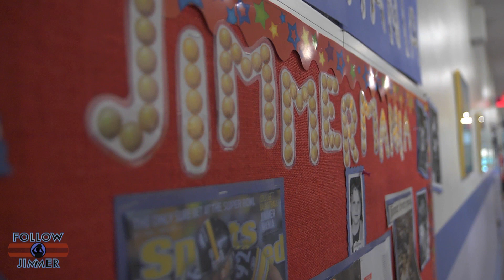Jimmer-Mania Runs Wild!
Jimmer and TJ go back to their elementary school in Glens Falls, NY to talk with the young kids.

"Follow Jimmer" is an on-going series documenting an exciting and dramatic time for Jimmer Fredette.  Coming off an amazing college career, the 22-year old youngster is preparing for his NBA career and beyond.  His heart is as big as his following, and the lovable, well-mannered Jimmer takes us behind-the-scenes with an all-access pass to living the dream.